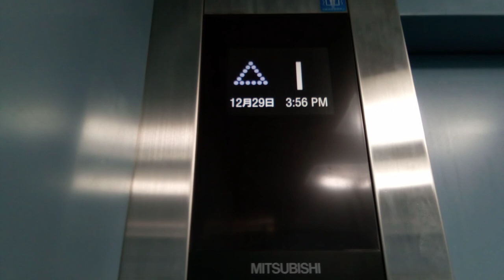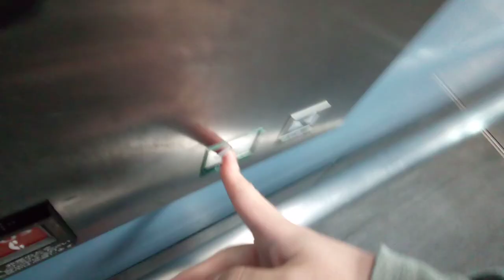三菱エレベーター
新居浜駅南口広場駐車場にあります。機種は第3世代ネクスキューブです。この動画は昨日撮影したものです。デザインはごく普通のアクシーズに見えますが、24人乗りのため特注扱いです。
メーカー:三菱
設置年:2013年
定員:24名
積載:1600kg
キャンセル機能:なし
アナウンス:あり
戸閉ブザー:なし
到着ベル音:なし
ボタン確認音:なし
停止階:1.3
停止可能階:1.3